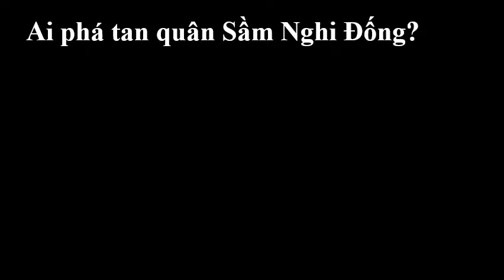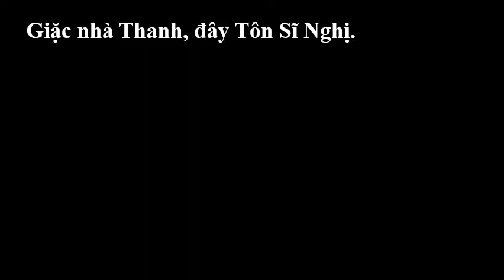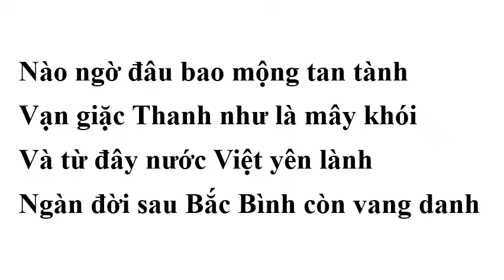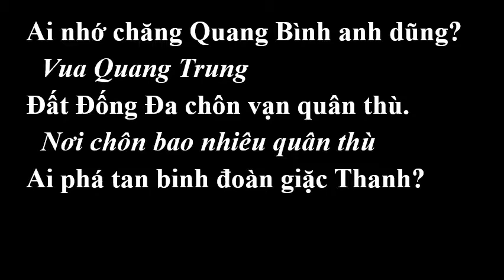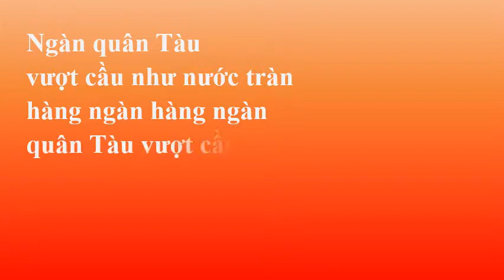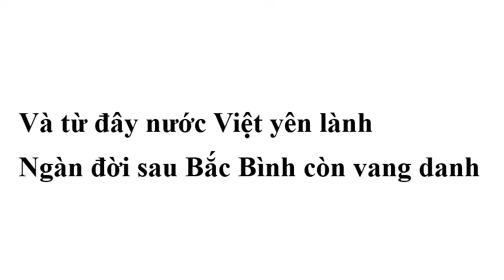Đại phá quân Thanh - Hoàng Thi Thơ (v1)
Đánh cho nó ngựa xe tan tác
Đánh cho nó manh giáp chẳng còn
Đánh cho nó biết nước Nam anh hùng có chủ